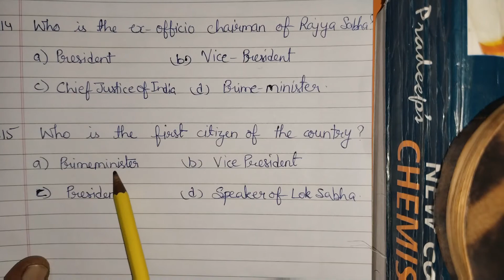CHAP-EXECUTIVE | S.S. | MCQs | SANTOSH RANI